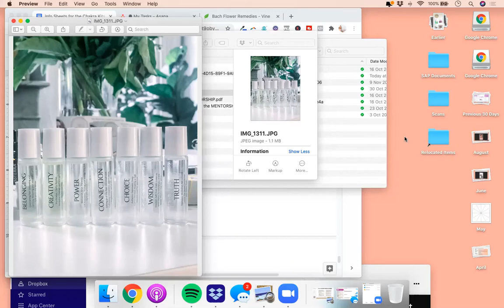An Afternoon with Arianna: Working with Mind, Body, and Soul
Join holistic coach Arianna Pienaar for a delicious discussion about how to support your energy system with the help of the pillars of energetic health. We will be riffing about the alchemy of Flower Remedies; Essential Oils, and Crystals to treat the person, not the disease.

Please watch this workshop, which she hosted about consciously choosing your emotions and co-creating your life from a place which is intentional.
The workshop runs through essential oils, Bach flower remedies, and crystal healing helping you move towards Source Energy. It’s the first of many workshops I’ll be running on this topic. If you have any questions, as always, please reach out.

She covers:
Subtle aromatherapy basics.
Your Aura and the way your emotions affect your energy field.
How to witness, see, and or feel any cracks or abrasions in your auric field before they reach your physical body.
Emotional Experiences felt in your physical body.
How to use Mamma Nature to support you.
Rituals, tools & practices to honour your emotions so that you can gauge what it is that you need to work through, in order to feel the way you want to feel.
Aromatic Anchoring (yes, I included it in this video, for those of you who reached out to me asking me to explain / teach you how to aromatically anchor).

wishing that you feel joyous and strong,
today and always.